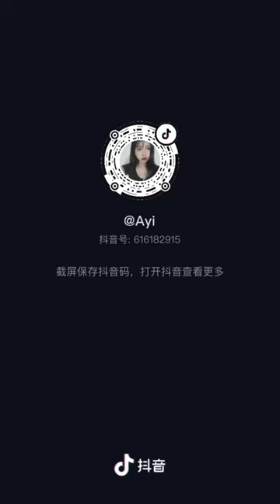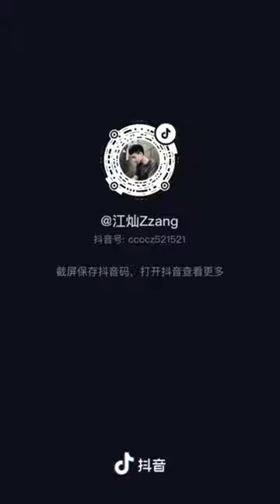【抖音】潘玮柏/T肖恩恩/黄旭 - 爱你3000 更多不一样的小哥哥小姐姐翻唱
0:00 - 刘星宇
0:28 - 宇西
0:58 - 野生三十
1:26 - Ayi
1:53 - 江灿Zzang
2:14 - 可乐就是力量